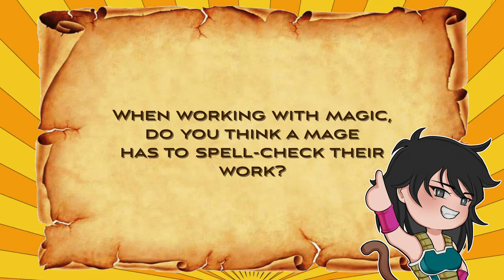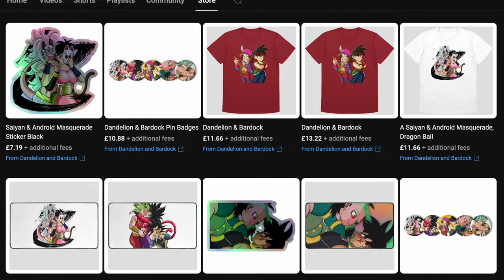Bardock's SHOCKING First Impressions of Dragon Ball Daima Episode 1!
Bardock Reacts to the First Episode of Dragon Ball Daima – Major Surprises! Join Bardock as he dives into the highly anticipated Dragon Ball Daima Episode 1! From epic surprises to unforgettable moments, this reaction has it all. Dragon Ball Daima brings fresh twists and a brand-new storyline, and Bardock’s perspective adds an exciting layer you won’t want to miss! What does he think of the new transformations, the unexpected battles, and the plot developments? Find out as he shares his genuine thoughts and reactions in this first episode breakdown!

👀 Highlights in this episode:
• Jaw-dropping character reveals
• Unbelievable story twists

This is not a substitute for the anime, PLEASE support the original. You can view it on either NETFLIX or CRUNCHY ROLL.

Bardock
🎙️ : Dandelion & Bardock